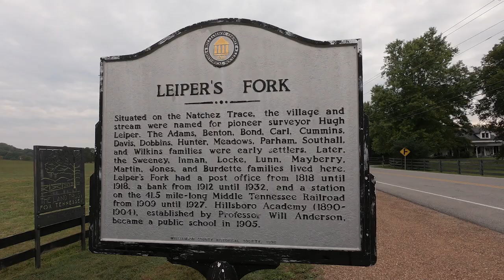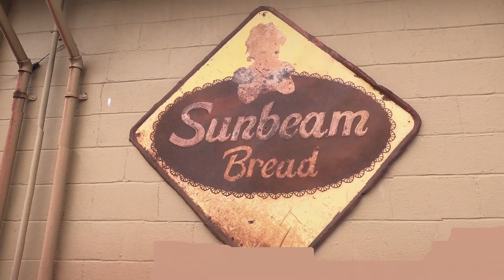E42 Green's Grocery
Hold on... Mr. Pete is the real deal. Born and raised in the hills of Tennessee. He knows and loves these hills and has a story about everything and everybody. I'm lucky to get to spend some time with him as we visit every little town, old grocery stores, lumber mills and ma and pa diners.